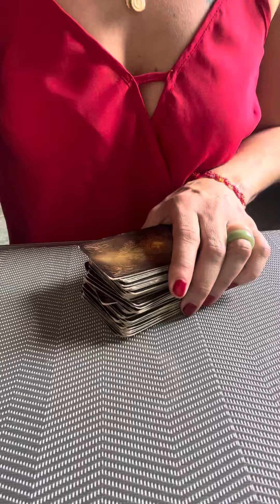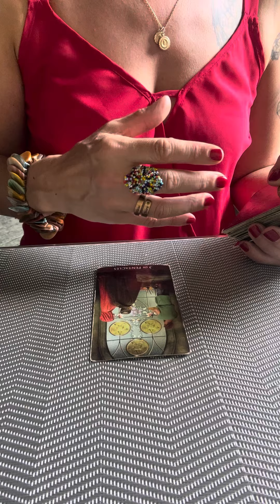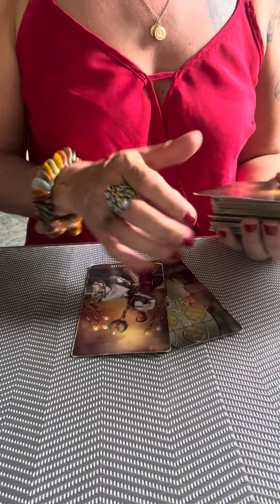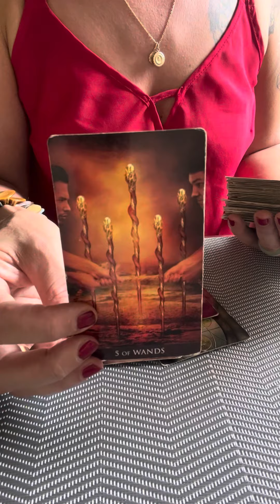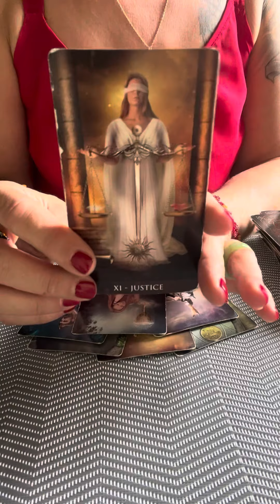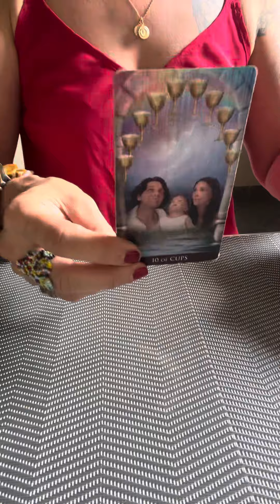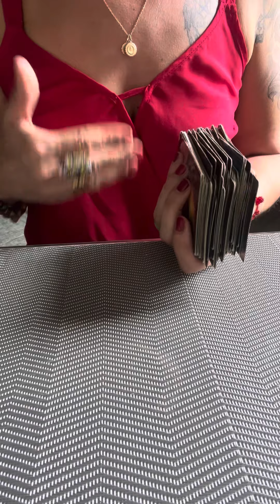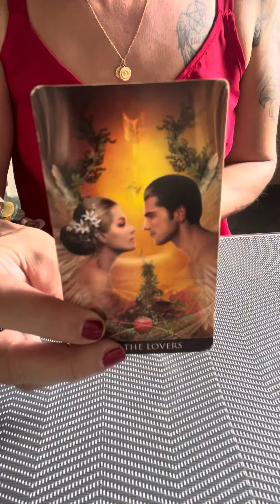⛑LA KARMICA ESTA LLENA DE RAVIA Y CELOS😱Tarot Canalizacion🌟Tarot Amor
Basica: 4 Preguntas+Oraculo   500 Pesos MXN
Medium: 1Hora+Preguntas   1.000 Pesos MXN
Premium: 2Horas+Preguntas  1.500 Pesos MXN
Exclusiva Terapeutica:  2Horas 2.000 Pesos MXN

Donativos / Spenden
Aleyna